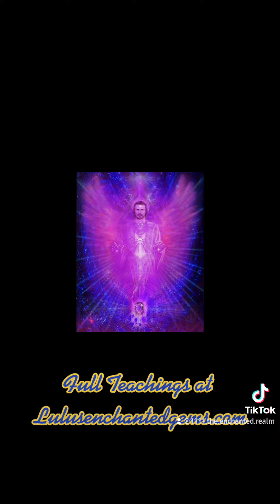Teachings from Archangel Zadkiel